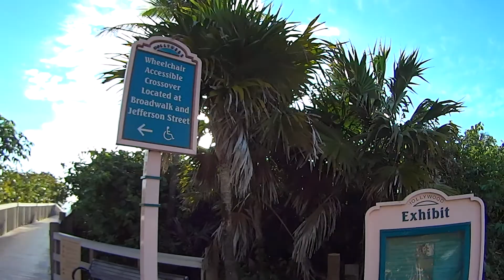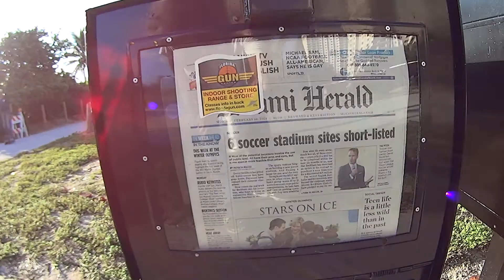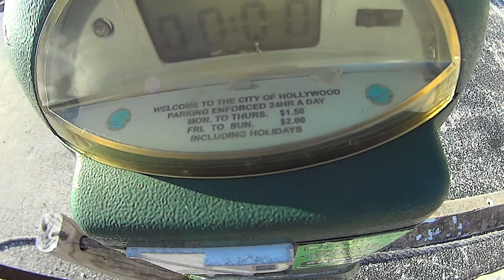BAIRRO de IDOSOS praia HOLLYWOOD Miami Florida Estados Unidos